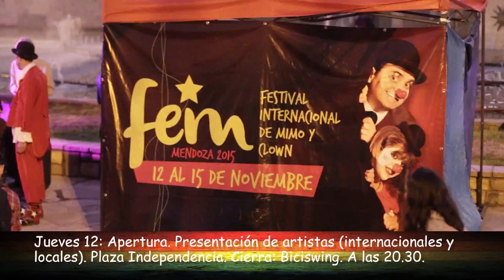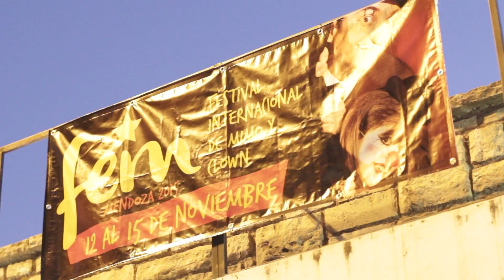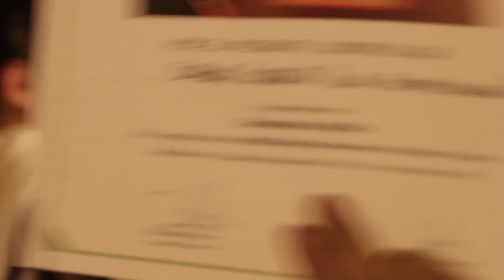FEIM 2015 Mendoza Argentina Trailer HD